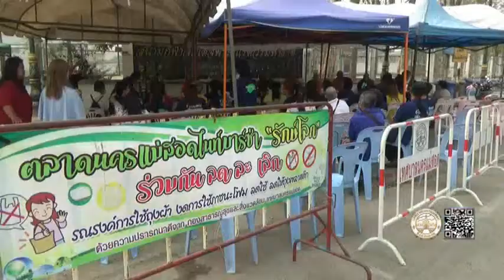24 02 63 เทศบาลนครแม่สอดร่วมกับพ่อค้าแม่ค้าจัดพิธีทำบุญตลาดไนท์บาซ่าครบรอบ 3 ปี